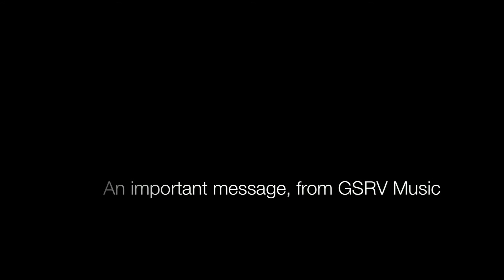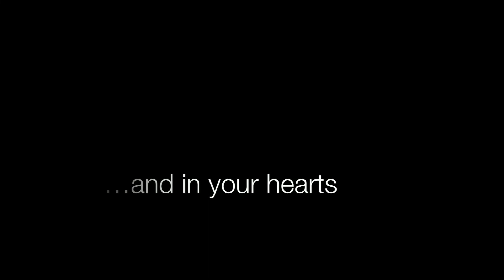If You Watch This...Don't Say I Didn't Warn You